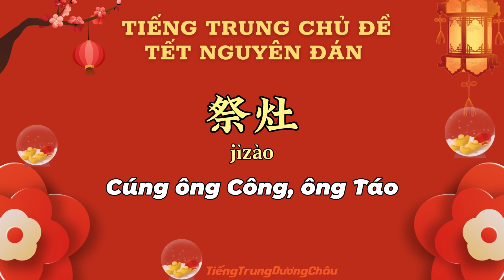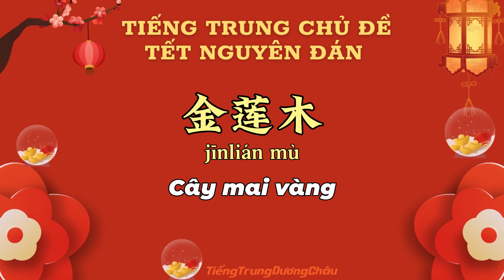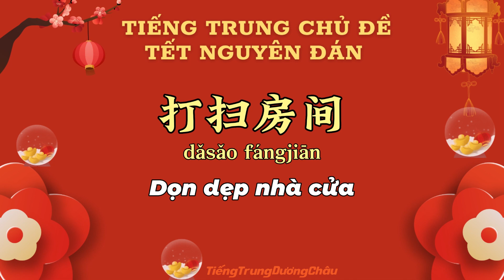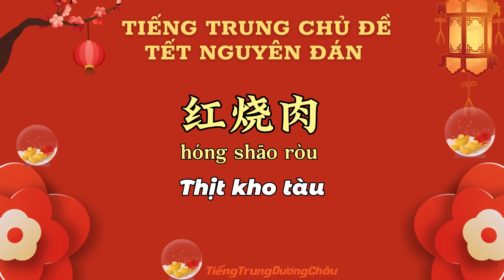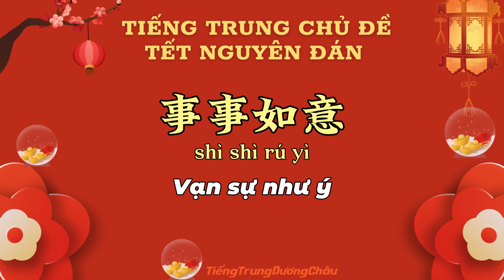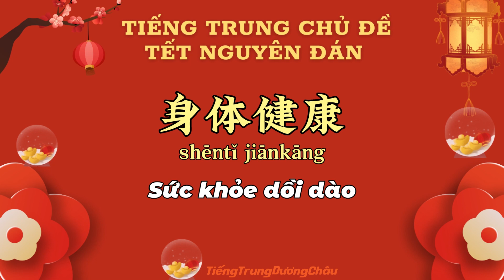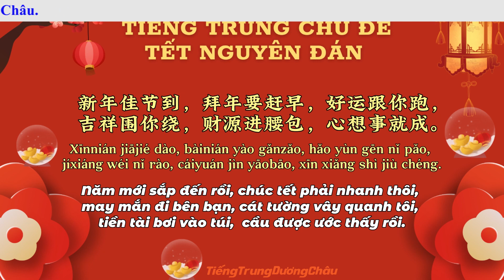Tiếng Trung chủ đề Tết Nguyên Đán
Tiếng Trung chủ đề Tết Nguyên Đán. Học tiếng Trung online, học tiếng Trung trực tuyến, học tiếng Trung giao tiếp cơ bản, học phát âm tiếng Đài Loan cho người mới bắt đầu, học viết tiếng Trung. TRUNG TÂM TIẾNG TRUNG DƯƠNG CHÂU. Địa chỉ học tiếng Trung uy tín tại Hà Nội. Sở hữu độc quyền phương pháp nhớ nhanh 1500 chữ Hán qua truyện cười.
Cơ sở 1 : Số 10 - Ngõ 156 Hồng Mai - Bạch Mai - Hà Nội
Cơ sở 2 : Tầng 4 số 25 ngõ 68 Cầu giấy - Hà Nội